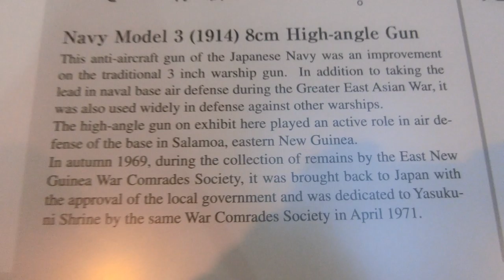Japanese Navy Model 3 – 1914 8cm anti aircraft gun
Yasukuni Kaikan Museum Tokyo
Yasukuni Jinja museum Tokyo Japan
CIMG3262 Japanese Navy Model 3 – 1914 8cm anti aircraft gun